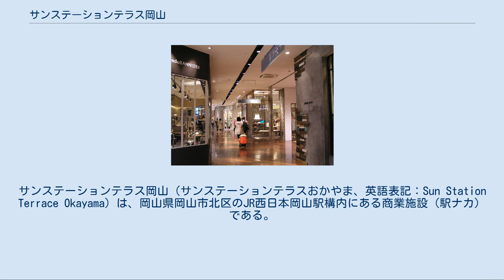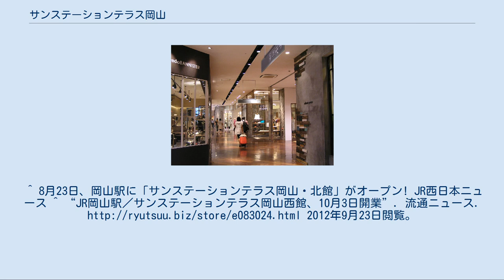サンステーションテラス岡山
サンステーションテラス岡山（サンステーションテラスおかやま、英語表記：Sun Station Terrace Okayama）は、岡山県岡山市北区のJR西日本岡山駅構内にある商業施設（駅ナカ）である。
通称「さんすて岡山」。
JR西日本グループの山陽SC開発株式会社が運営する。
 JR岡山駅新幹線高架下の1・2階コンコースと橋上駅舎の南半分および岡山駅西口ビルの2～5階に作られた、一般に「駅ナカ」と呼ばれる専門店街である。
 東西連絡通路を挟み「さんすて岡山北館」と「さんすて岡山南館」に分かれ、南館に隣接した岡山駅西口ビルの2～5階に「さんすて岡山西館」がある。
店舗は全て改札外にあるが、北館の2階に「さんすて改札口」が設けられ、駅施設に直結している。
テナントとして土産物店、飲食店、書店、衣料品店、雑貨店、スーパーマーケット等が入居している。
JR西日本の子会社である山陽SC開発株式会社が管理・運営している。
 開業当初は、大型書店と雑貨店がある北館を「ライフスタイルテラス」に、デパ地下に似た南館は「スタイリッシュテラス」と「フードテラス」に色分けがされていた。
北館の有名セレクトショップを加えた内装は、百貨店の売り場を模した造りになっている。
なお、北館に隣接する1階中央部の飲食店街はジェイアールサービスネット岡山が管理・運営する「サンフェスタ岡山」として区分されている。
 1972年の山陽新幹線開業以来、岡山駅構内の長いコンコースは旅行客や通勤客を対象とした土産物屋、飲食店、売店などが通路沿いに並び、部分的な改装しか行われず陳腐化が著しかったが、2005年から始められた駅の構内改良・橋上化工事にあわせ飲食店街「ピーチプラザ」を含め全面改装され、2006年10月15日に南館が、2007年8月23日に北館がオープンした。
また、改装前から構内にあったテナントも場所を移し多くが営業を続けている。
 2012年10月3日には、岡山駅西口に建設された地上14階建ての岡山駅西口ビルの2階～5階に西館が開業した。
岡山県内（一部は中国・四国地方全体）では初出店となる14店を含む、全22店舗が出店した。
 さんすて岡山北館1階 2016年3月現在では5階以外は改装中で、改装中の階は店舗が存在しない。
 ^ a b c 山陽SC開発株式会社 第48期決算公告 ^ 2009年4月1日に、サンステーションテラス岡山・福山を運営する山陽ステーション開発株式会社が、岡山一番街を運営する株式会社岡山ステーションセンターに吸収合併されて発足。
^ 8月23日、岡山駅に「サンステーションテラス岡山・北館」がオープン! JR西日本ニュース ^ “JR岡山駅／サンステーションテラス岡山西館、10月3日開業”. 流通ニュース. 2012年9月23日閲覧。